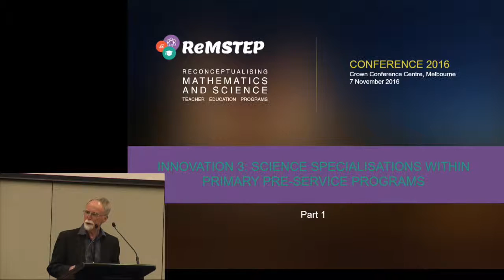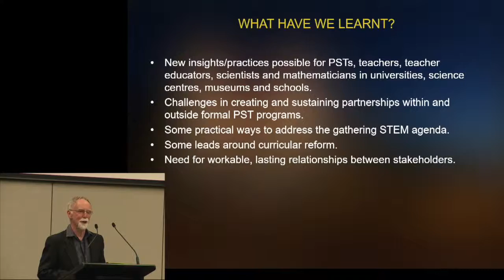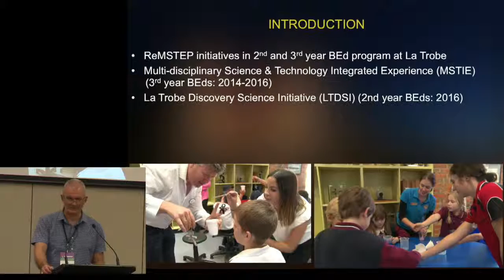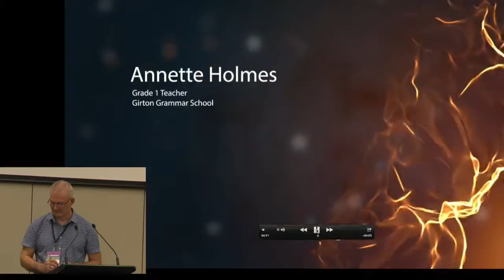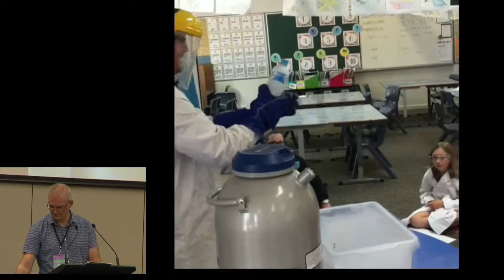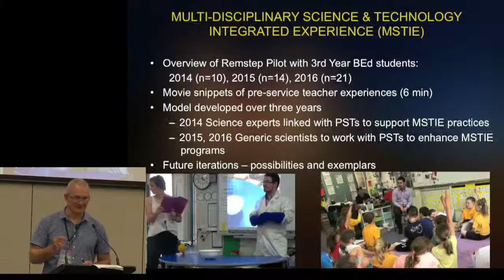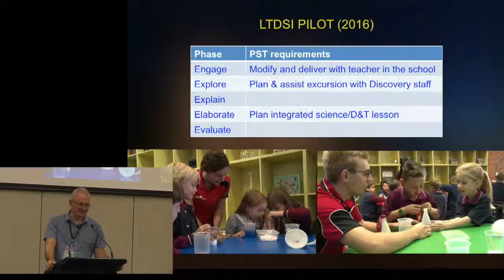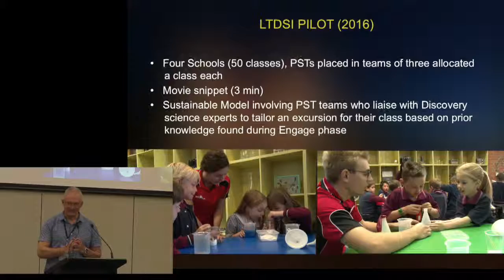ReMSTEP Conference 2016 - Innovation 3: PART 1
Science specialisations within primary pre service programs